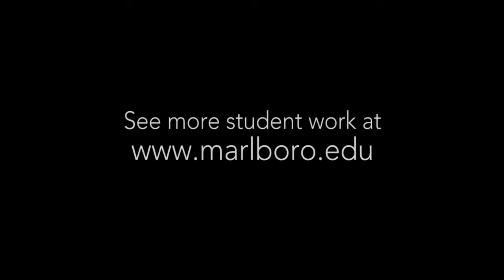John Whelan on sculpture and the creative economy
John Whelan '11 takes a break from woodworking to talk about his Plan of Concentration.